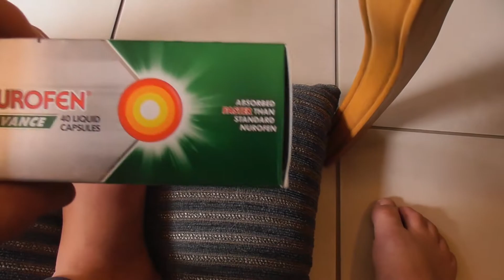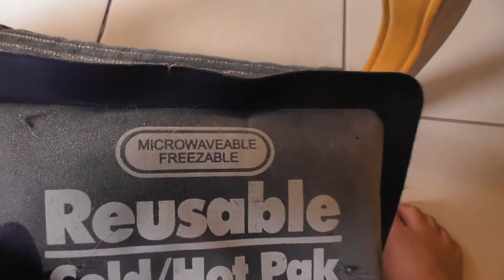Stubbed Toe Hurts Like Hell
Why does a stubbed toe hurt so much? 2 days before Christmas 2020 i stubbed my big toe on the side of my bed.
Later that night i woke up in extreme pain. My big toe had started swelling. Over the next few days my big toe and second toe swelled as well as the top of my foot.
Here is what i am doing to relieve the pain.
To help with the pain and to be able to sleep at night i used;
Nurofen (ibuprofen 200mg x 2)
Pain Away Arthritis Spray
Hot/Cold Medi Pack
and a lot of cold beer.